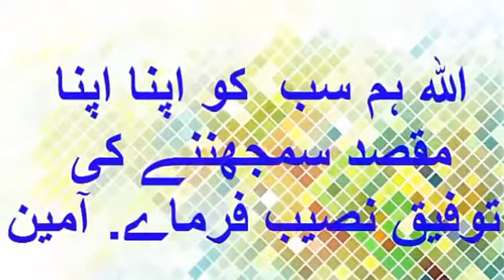1 Chalak Chor Ki Kahani | Raza Saqib Mustafai | Heart Touching Bayan | Latest 2018 Bayan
1 Chalak Chor Ki Kahani | Raza Saqib Mustafai | Heart Touching Bayan | Latest 2018 Bayan